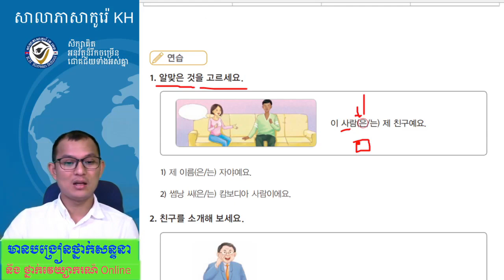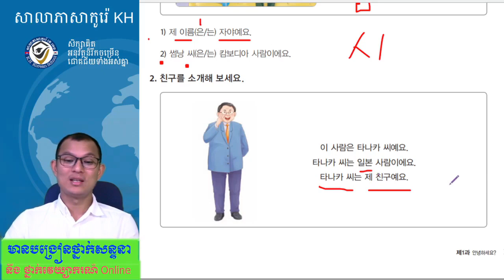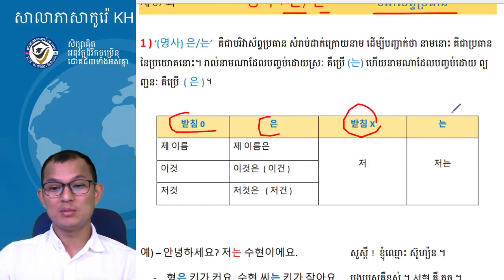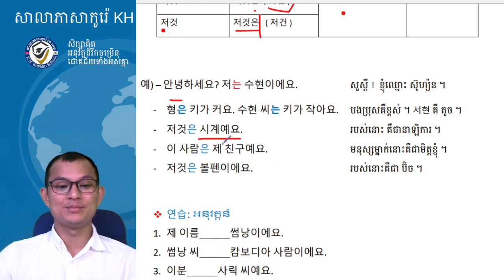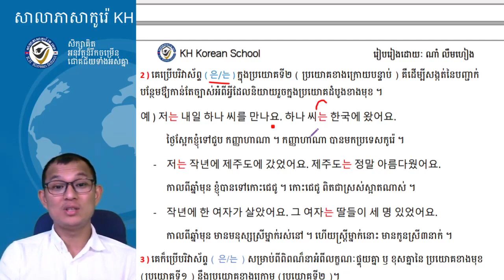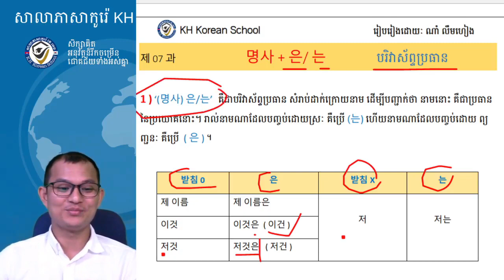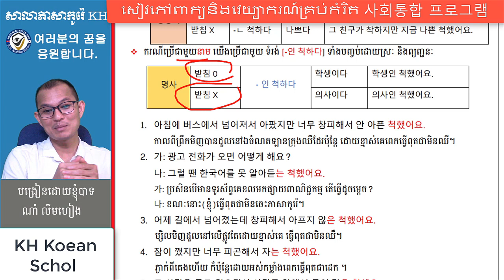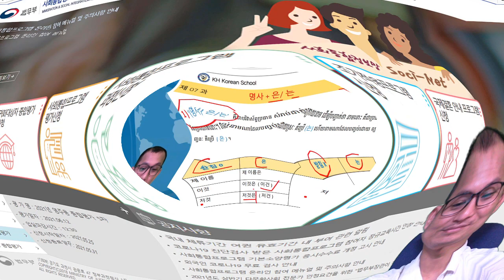សិក្សាភាសាកូរ៉េ វេយ្យាករណ៍ភាសាកូរ៉េ 한국어 문법 초급1, 1과-2: បរិវាស័ព្ទ -은/는